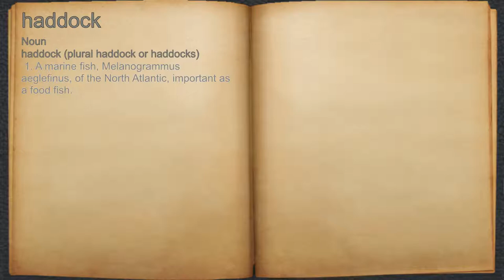What does haddock mean?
A spoken definition of haddock.

Intro Sound:
Typewriter - Tamskp